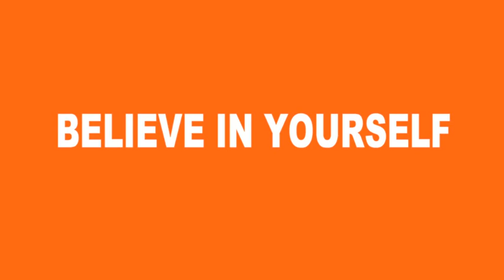Get it Baby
The men of Leo High School Boxing.